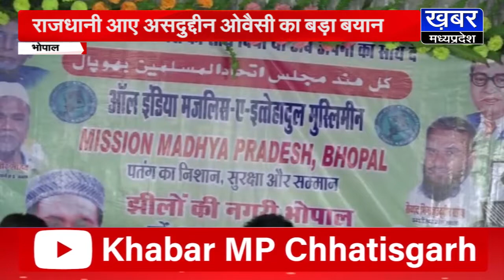BHOPAL-आए असदुद्दीन ओवैसी का बयान,कांग्रेस-भाजपा को बताया राम और श्याम,एक सिक्के के दो पहलू !